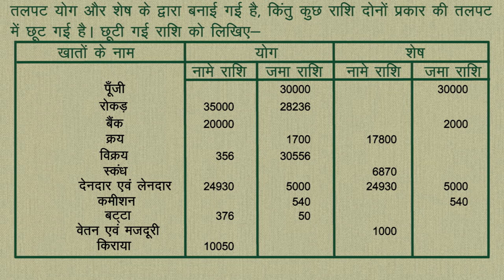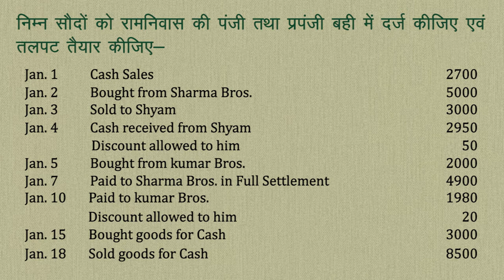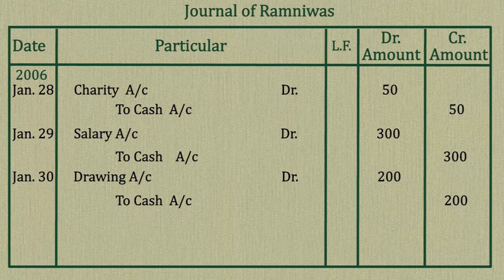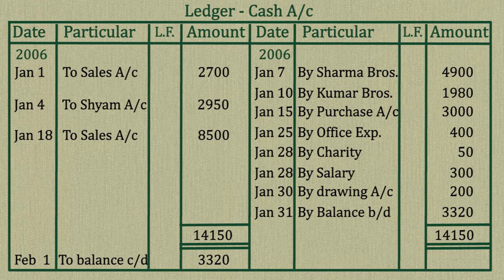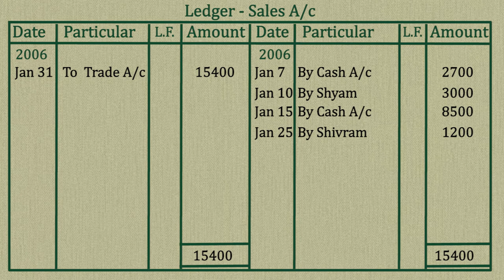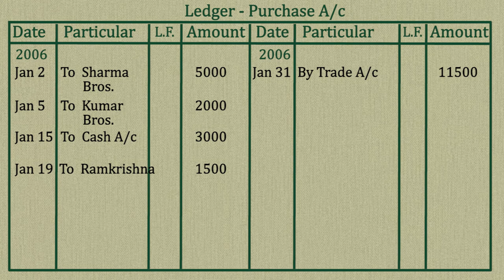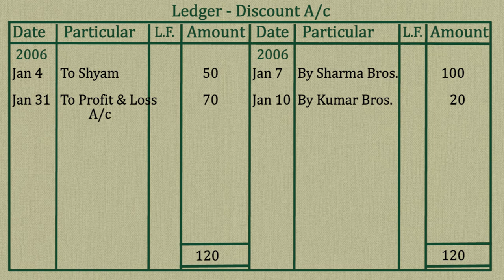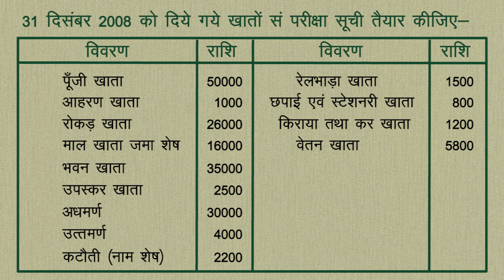CLASS 11th | ACCOUNTS | CHAPTER - TRAIL BALANCE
CLASS 11th | ACCOUNTS | CHAPTER - TRAIL BALANCE | 3